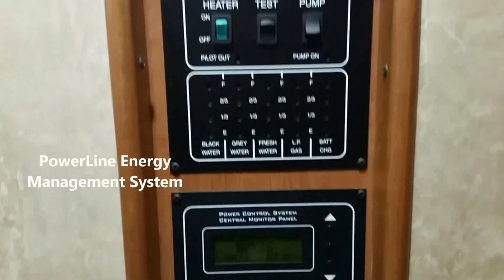2016 Winnebago Forza 36G - Class A Diesel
The brand new, 2016 Forza 36G (new floorplan!) motorhome, manufactured by Winnebago Industries, is here at Wakley RV!!! This unit will feature full body paint, electric fireplace, king bed w/ air sleep system, satellite radio, outside entertainment, & MUCH MORE!!! We are very excited for this luxurious motorhome and hope YOU are too!! Please call, email, or stop in at our location in North East, Pennsylvania for more information!!

Songs: "Should've Been a Cowboy" & "How Do You Like Me Now" by Toby Keith